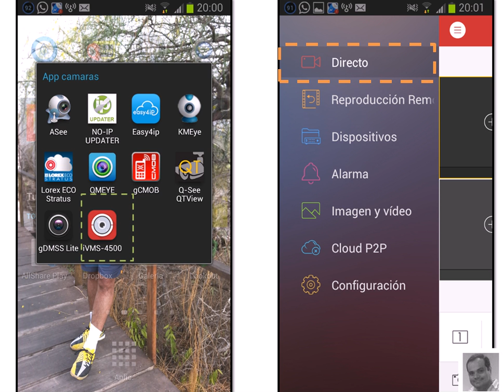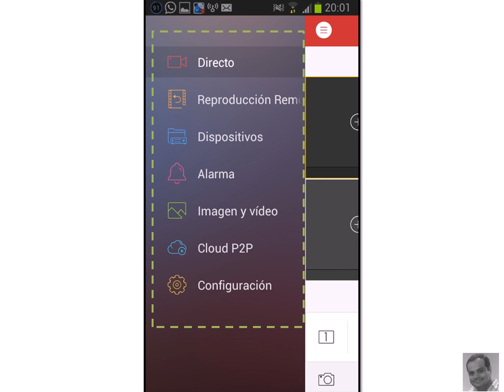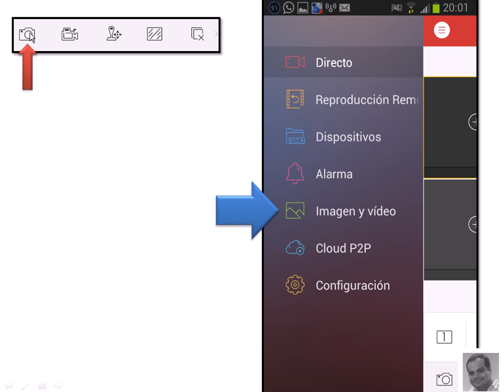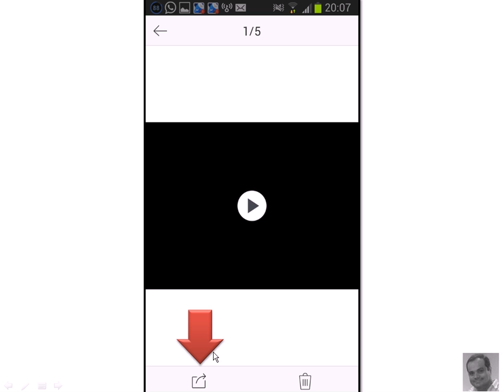iVMS 4500 - DIRECTO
Como visualizar las camaras desde un equipo movil, con los grabadores de marca Hikvision

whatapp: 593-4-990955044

Guayaquil - Ecuador